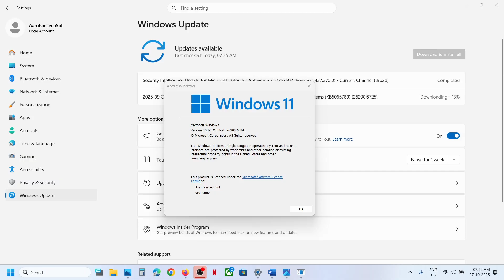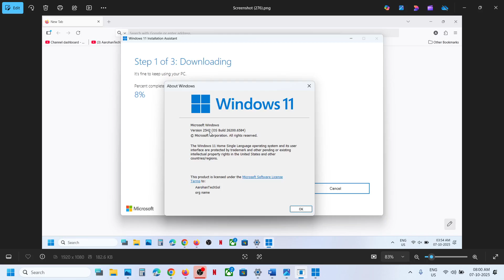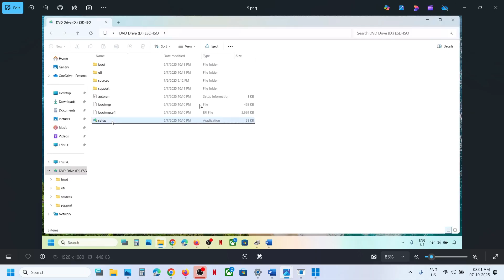Fix Windows 11 Version 25H2 Missing/Not Showing/Not Available To Install In Windows Update Settings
Fix Windows 11 Version 25H2 Not Appearing/Missing In Windows 11 Update Section